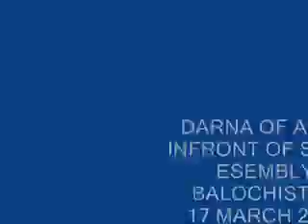APCA REHMAT KAKAR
APCA DARNA 17MARCH2012 SOBAI ESAMBLY QTA